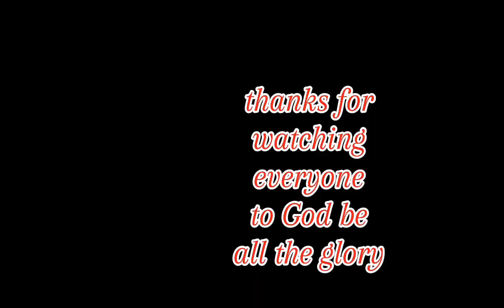HARAJ ULIT KAMI 08/ 18 / 24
Maraming murang mabili sa Haraj